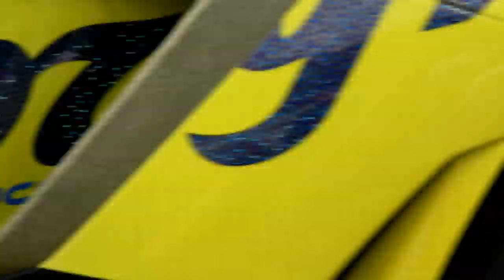【Lamborghini Parade】ランボルギーニ パレード ウルトラモーターフェス